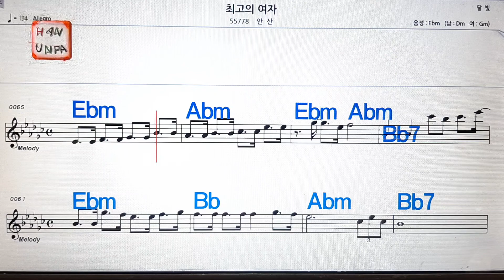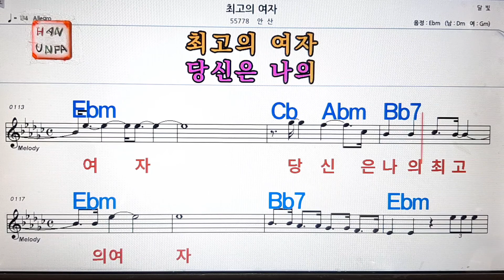최고의 여자/안산💋노래방, 통기타 , 코드 큰악보, 가라오케, 반주💖Karaoke, Sheet Music, Chord, MR